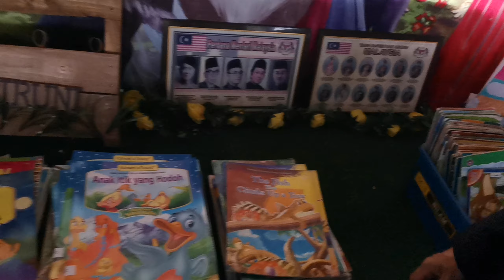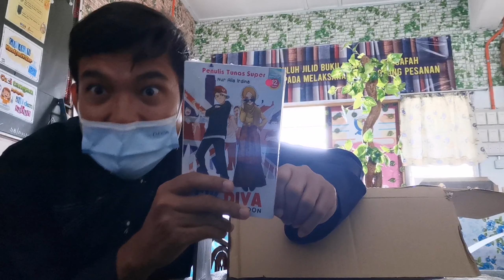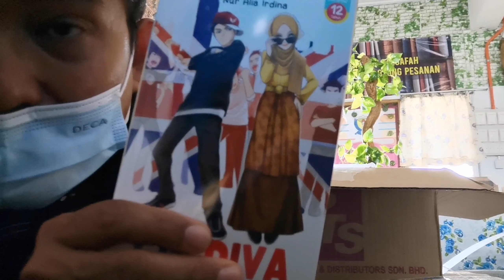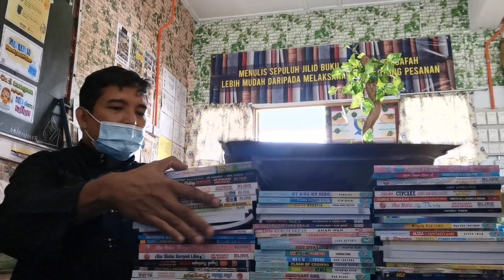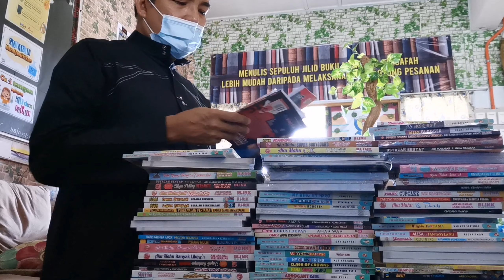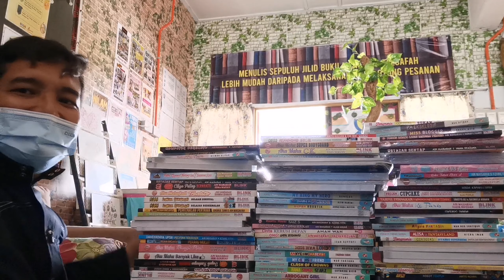Beli buku mudah dan murah dari PTS Publishing! Lelongggg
Kali ini saya borong buku daripada syarikat PTS Publishing.